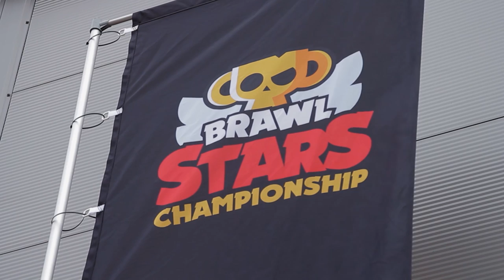Rise Above | Brawl Stars Championship March | SK Brawl Stars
Follow the first journey of our Brawl Stars team throughout their trip to Katowice, Poland and the March Finals of the Brawl Stars Championship, and most importantly see the origin of the makeup jokes.